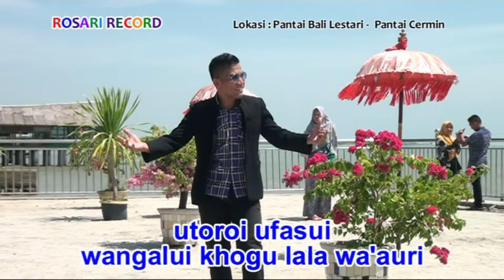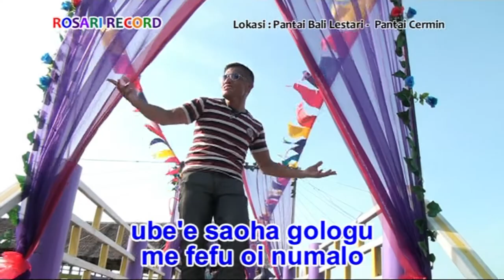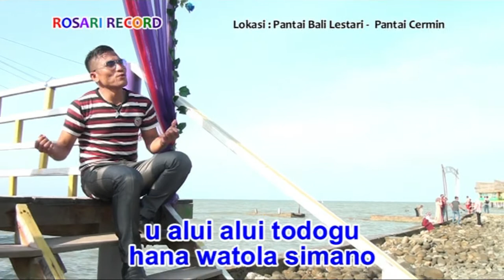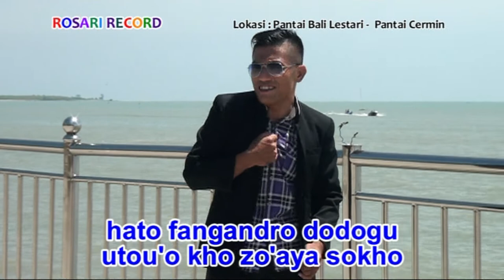Lagu Nias Paling Asyik - UBE'E SAOHA GOLOGU (Official Musik & Video)